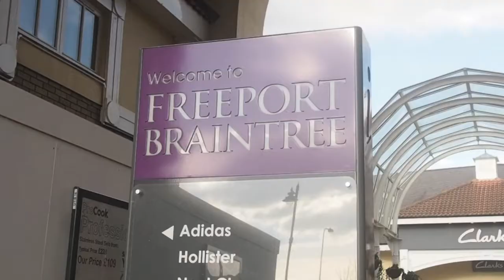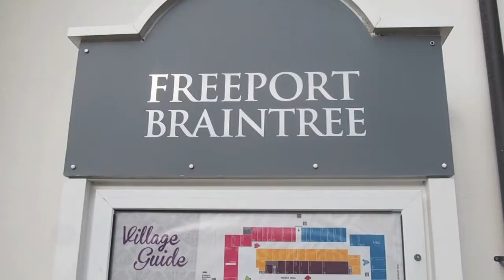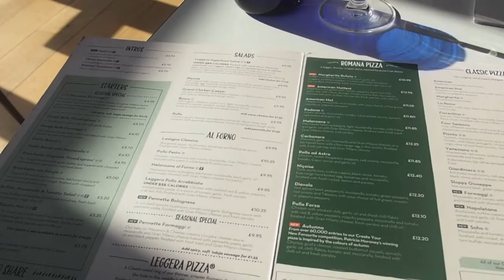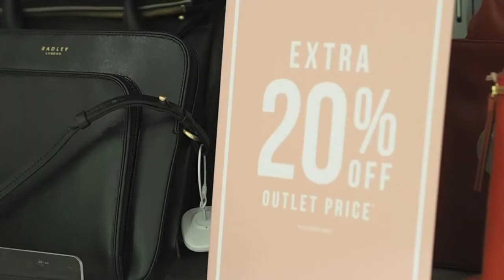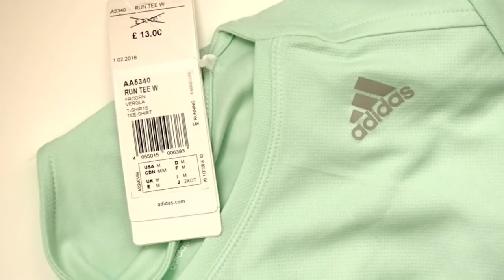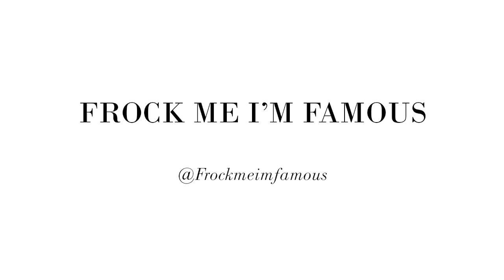A Day Out At Freeport Braintree & Haul! | Frock Me I'm Famous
The home of bargains with up to 60% at 85 stores including Kurt Geiger, Jaeger, Karen Millen, Sunglass Hut, Nike & More! Come and follow my day out at Freeport Braintree including a haul of my purchases!

❤ This video was filmed on the Olympus PEN with the 45mm & 14-42mm lens!